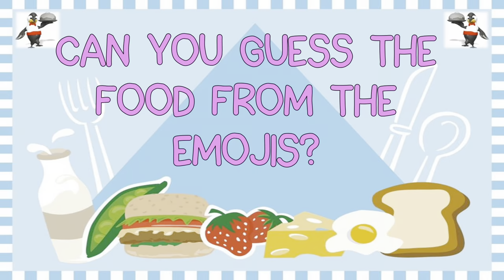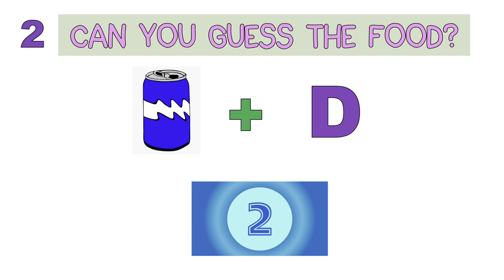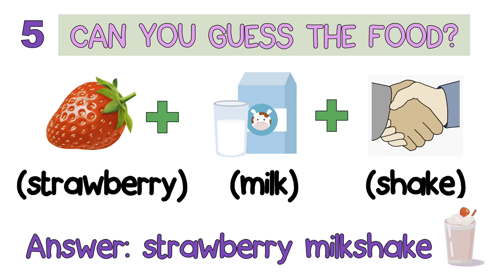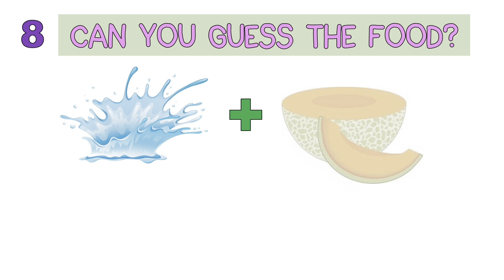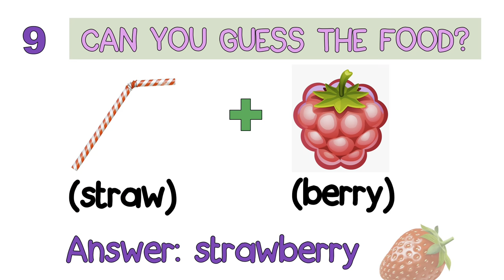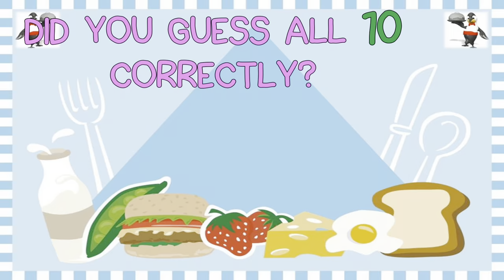GUESS the FOOD GAME | Classroom GAMES | FOOD QUIZ | ESL GAMES |Kru Minah